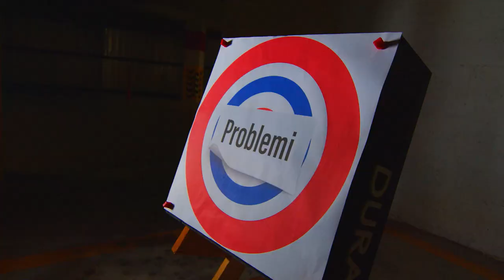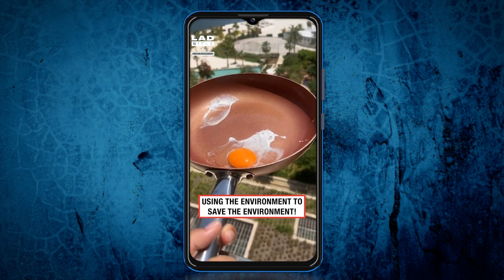Shooter Tv Show Episode 26